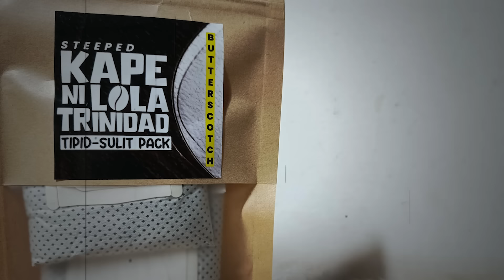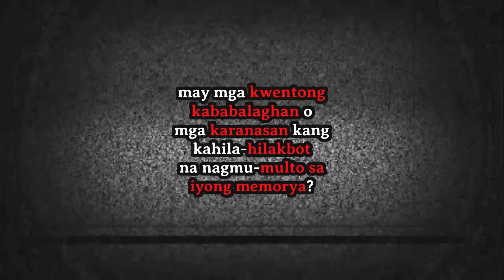SINUNDAN NG KALULUWA DAHIL HINDI NAG-PAGPAG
Ellaine Pitil
Vincent Foronda
Bellatrix Lestrange
Myca Perez
Krisha Batujan
Esther Limangan
Romelyn Boongaling ,elyn emor olyn boongaling
Joan Castillon
Nickodecadence
wella bumanglag
Chiqui Fritzie
Ruairi
Val
Devine Grace Nave
Silence Listener
Jhaydom Toy Shoppe
Baikong Tausi
khen roxas
Jessie Viola
Rene Zamora
Its Random Vibes
M&M AT
Samson Mabalay
Louie Marc Duterte
Anne Cardenas
Maru Balgos
Carmela Toscano
Lorie lynn Bagat
Amor , Love , Mahal
Lulu A
Jackie Orlando
Prince Laher
Aki Zette